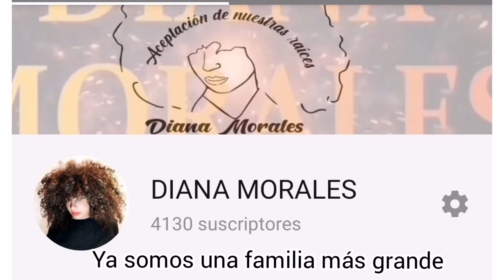CELEBRANDO MI PRIMER ANIVERSARIO EN YOUTUBE Y CONTANDO COMO INICIE 🎊❤️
Gracias familia por tanto, los amo demaciado ❤️🎉🎊